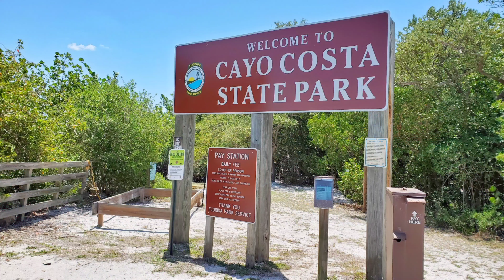Dolphin! Cayo Costa ferry (April 2022) Boat from Cayo Costa State Park dock, Southwest Florida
I spent a couple of nights in Cayo Costa State Park in April 2022. Cayo Costa is an island in Southwest Florida, and the only way to get to Cayo Costa is by boat. Basically the whole island is Cayo Costa State Park. Cayo Costa has often been referred to as part of the first spot that Hurricane Ian made landfall in September 2022. I am quite interested to see how Cayo Costa State Park is now. There have been other Florida state park campgrounds that have been destroyed and taken months to open back up. (Or in the case of Sandspur Campground of Bahia Honda State Park... it took YEARS! Sandspur Beach of the same state park also took YEARS to re-open after hurricane damage!) And the Cayo Costa State Park cabins?! Did they survive?!

This video is taking a ferry from the Cayo Costa dock. There was a dolphin along the way!

These are Florida state park campgrounds that were previously damaged by hurricanes and have since opened back up--